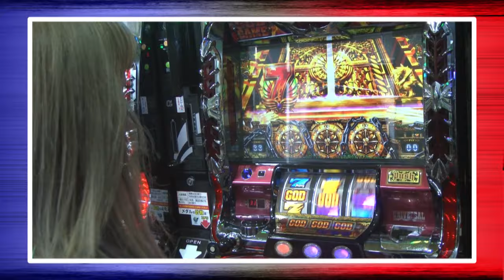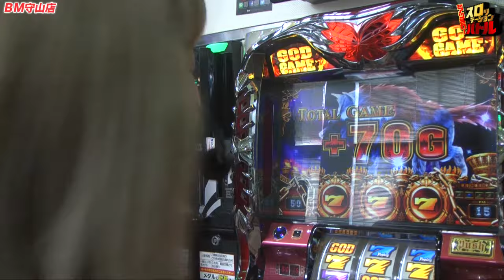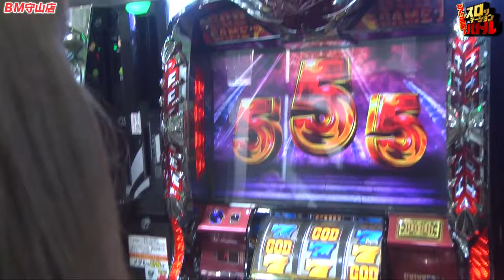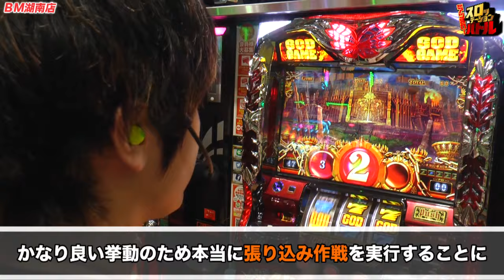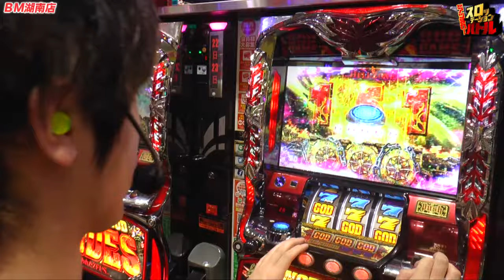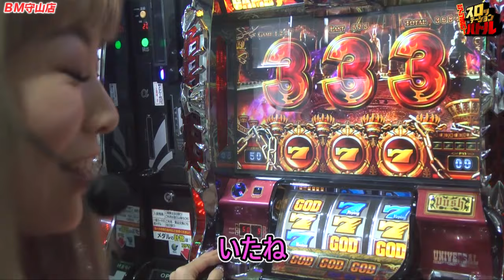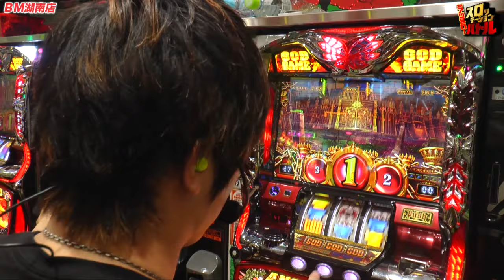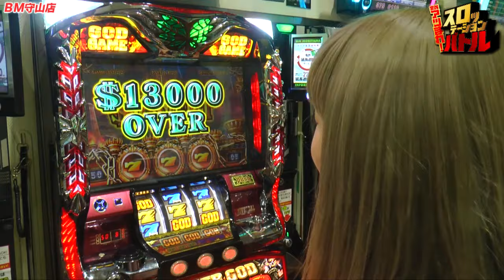【アナザーゴッドハーデスでタッチが流れるまでの軌跡】スロッテーションバトル第３回 [by ARROWS-SCREEN] 【パチスロ】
【LINE@】連動！豪華出演者が激突するガチバトル勃発！

ダンディーズ（シーサ。・矢野キンタ・諸ゲン）と
セクシィーズ（うさまりあ・鈴音・まぁさ）に分かれた出演者が
ＢＭグループのイメージキャラクターの権利をかけ
全６回に渡ってガチンコバトルを繰り広げる！

P-martTVのまぁさと諸ゲンのバトル！
お互いハーデスを選択した結果、波乱の展開に！

■収録日
2018年7月21日（土）
■収録店舗
ＢＭ守山店（まぁさ）
【LINE@】ID検索：@bm-3
ＢＭ湖南店（諸ゲン）
【LINE@】ID検索：@bm-1

＝＝＝＝＝ルール説明＝＝＝＝＝
実戦ライターの差枚数＋同チーム２店舗の
ベスト１の差枚数を加算し、ポイントを算出。
合計ポイントの多いチームが勝者となる！

ライターの実戦機種は【LINE@】にて
朝イチで告知されます。
収録店舗以外の各店舗の
途中経過・結果も【LINE@】にて配信!!

全６回のバトル終了後、勝利チームには
次回のＢＭグループイメージキャラクターになる権利が!?

有力情報が満載の【LINE@】も要チェック！
※検索時には@(アットマーク)から入力をお願い致します。

【LINE@】ID検索：@bm-1

【LINE@】ID検索：@bm-2

【LINE@】ID検索：@bm-3

【LINE@】ID検索：@bm-4

【LINE@】ID検索：@bm-5

【LINE@】ID検索：@bm-6

(C)UNIVERSAL ENTERTAINMENT